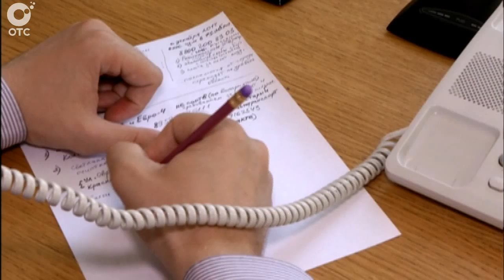В Новосибирске состоялась прямая линия на тему "Обращение с отходами производства и потребления"